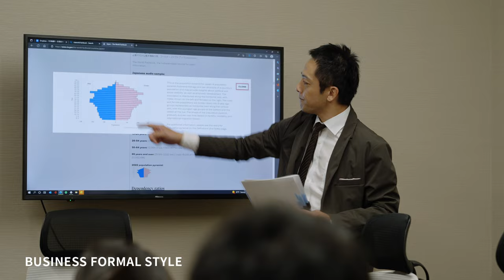IMVER 3rd model Wind Tech Shell | Brand Concept Movie Vol.3_Business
IMVER 3rd model Wind Tech Shell
”Brand Concept Movie Vol.3_Business”

Movie Produciton : UTSUWANIUM

ビジネスでのオンスタイル
休日カジュアルでのオフスタイルを表現。

‹ロケ地協力›
【KDDIエボルバ 札幌センター】
北海道札幌市白石区東札幌2条1丁目

【LAMP LIGHT BOOKS HOTEL - ランプライトブックスホテル】
北海道札幌市中央区南２条西７丁目5−１

【Bar Style-J】
札幌市北区北２４条西４丁目４−２３ 第55松井ビル 3階

‹協力›
札幌フィルムコミッション

オフィシャルサイトをご覧になりたい方はコチラ

(各通販サイトのページにもジャンプできます)

●SNS
総合アカウント

インベル フォーシーズンズデザインラボ